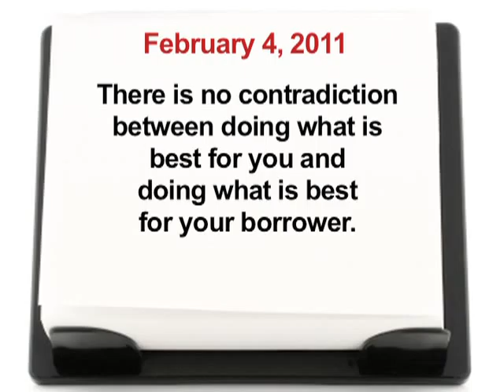Paul's Point 2/4/11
Paul's Point

Paul Donohue's guide to success on the high road in the mortgage lending industry.
Insight, strategies, motivation, wit & wisdom.